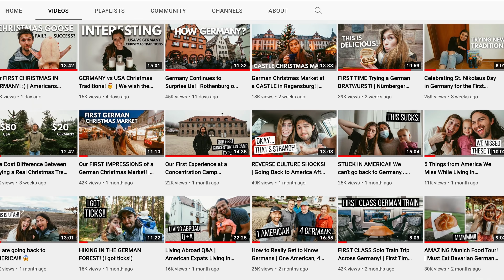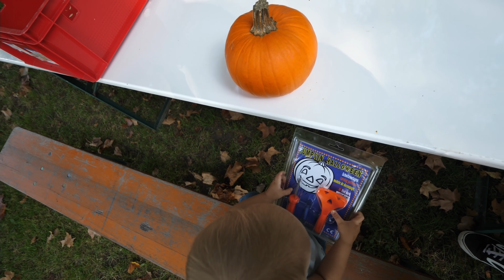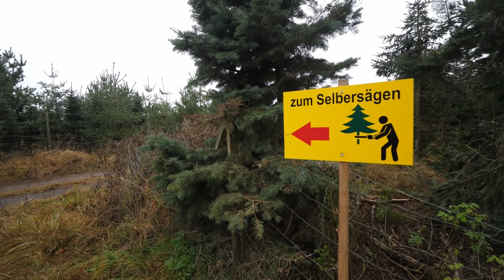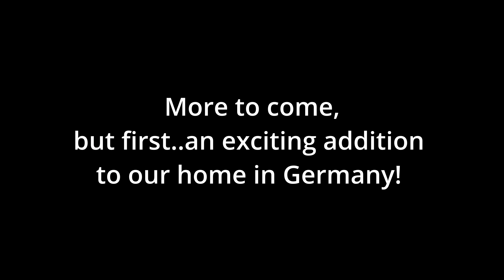WE'VE LIVED IN GERMANY FOR 10 MONTHS!? | Learning German + German Supermarket Culture Shocks!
In March of 2021 we left on a plane from America to live in Germany, a country we had never stepped foot in before. With so many cultures, religions, landscapes and foods to discover, we had a goal to live internationally and learn more about the world; specifically Europe. Now we’ve lived in Germany for 10 months. It’s hard to comprehend so much time has passed as we have thoroughly enjoyed our time here! In this video we provide an insight to how our adjustment has been, what our favorite memories are, how we are learning German, and give an insider's view of what we have planned for this new year.

Our Story to Tell